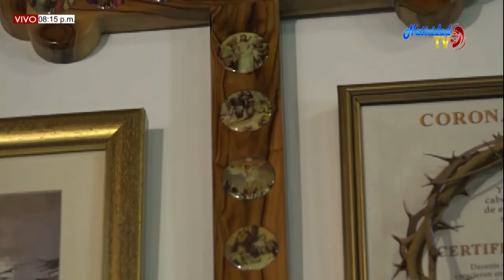EUCARISTÍA MARTES (08/09/2020) NATIVIDAD DE LA SANTÍSIMA VIRGEN MARÍA. PBRO. RICARDO RAMIREZ.